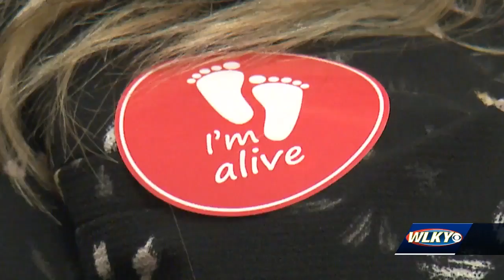Abortion Bill Hearing